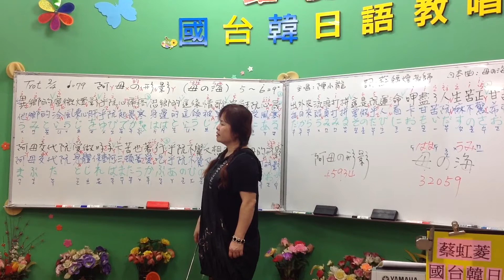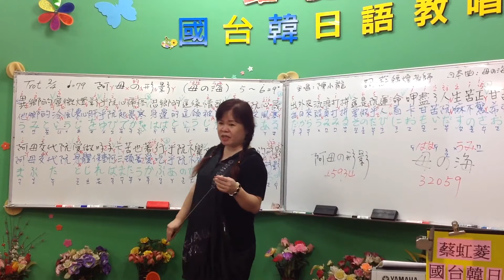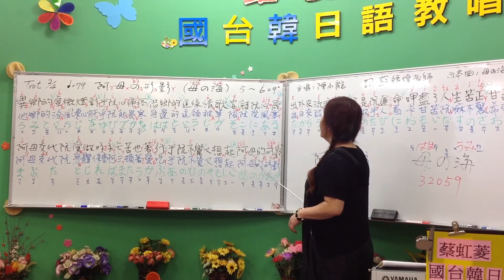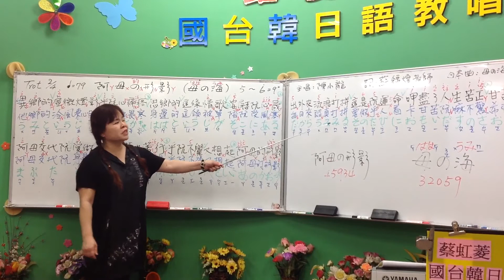1060407蔡虹菱國／台教唱班週五晩7－9時教學曲～阿母的形影（日本曲：母の海）詞：蘇錦煌 老師～唱：陳小龍（台/日～雙語教學）～1